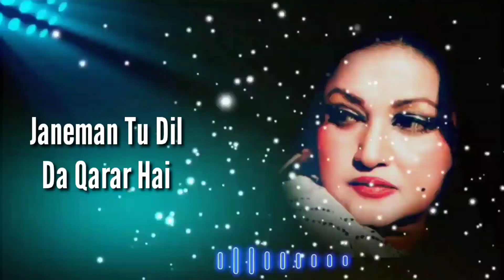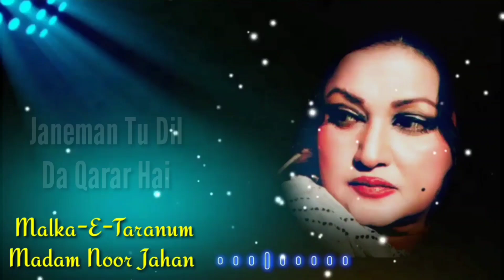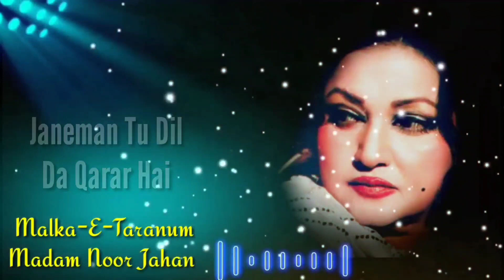Janeman Tu Dil Da Qarar Hai | Song | Madam Noor Jahan